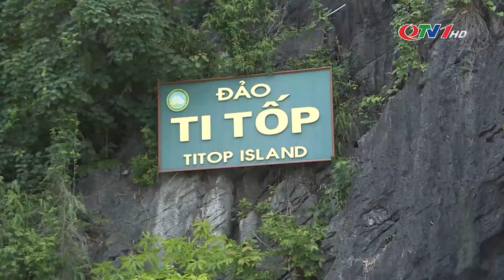Vịnh Hạ Long trong mắt nhà báo quốc tế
Di sản kỳ quan thiên nhiên thế giới vịnh Hạ Long luôn là một trong những điểm đến có sức hấp dẫn khách du lịch quốc tế bậc nhất ở nước ta. Có được điều này bên cạnh sức hút vốn có, thì việc đẩy mạnh truyền thông quốc về điểm đến có ý nghĩa rất quan trọng, nhất là trong bối cảnh phục hồi du lịch sau dịch bệnh. Những ấn tượng tốt đẹp của các nhà báo quốc tế về di sản chính là cách quảng bá rộng rãi hình ảnh chân thực, hiệu quả nhất, quảng bá rộng rãi hình ảnh vịnh Hạ Long ra quốc tế.